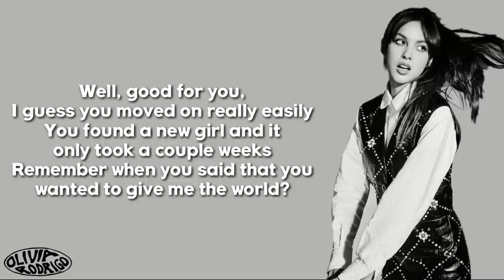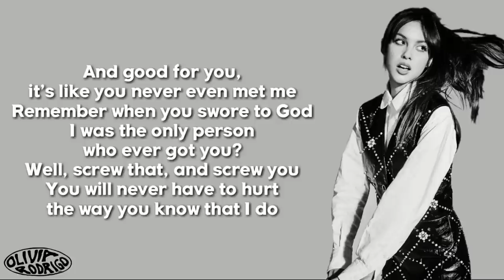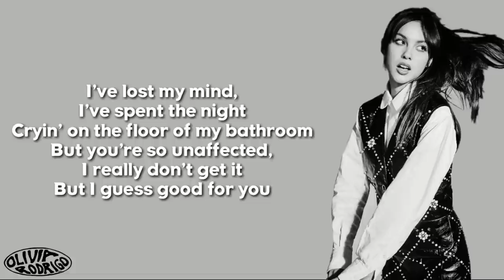Olivia Rodrigo good 4 u Clean Lyrics